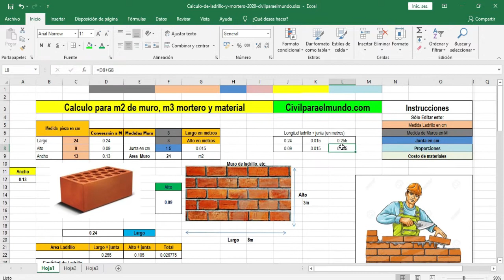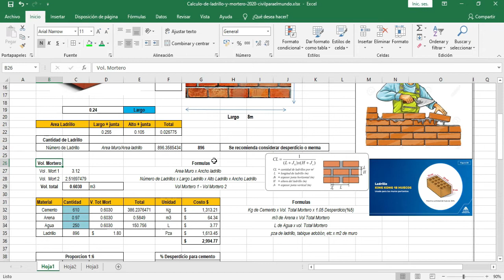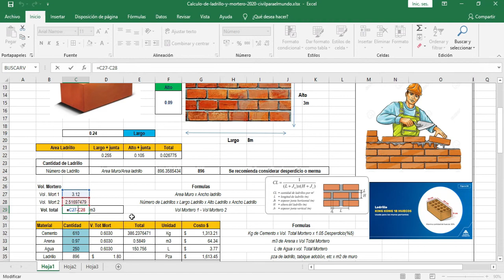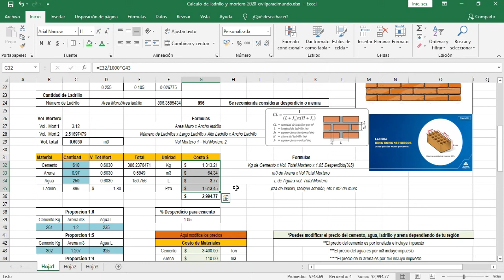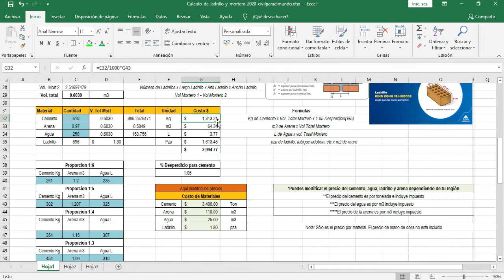✅ Calculo de ladrillos y mortero por m2 en muros 🚀 DESCARGAR EXCEL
⛔ El Mortero:
El mortero es un compuesto de aglutinantes inorgánicos, agregados finos y agua, y posibles aditivos que sirven para aparejar elementos de construcción tales como ladrillos, piedras, bloques de hormigón, etc.

⛔ El Ladrillo:
Un ladrillo es un material de construcción, normalmente cerámico y con forma ortoédrica, cuyas dimensiones más normales permiten que un operario lo pueda colocar con una sola mano. Se emplea en albañilería para la construcción en general.